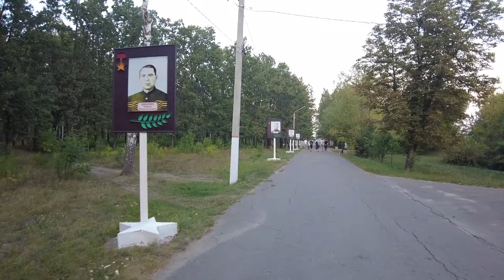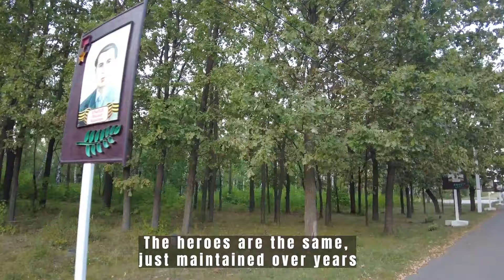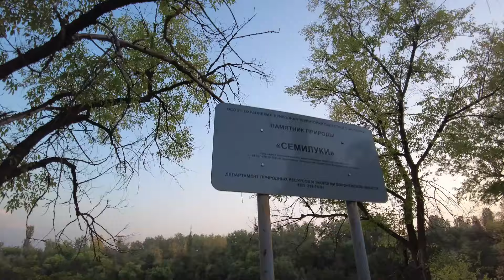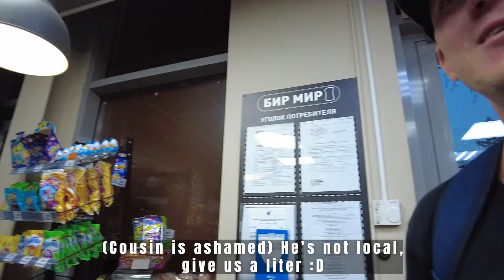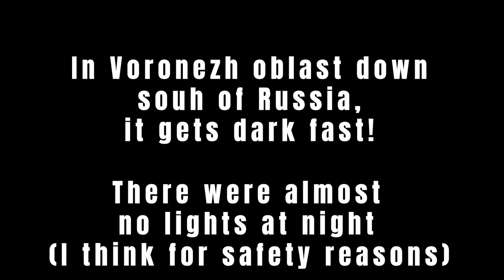Provincial Russia (Next to Kursk), Is It Really That Bad?